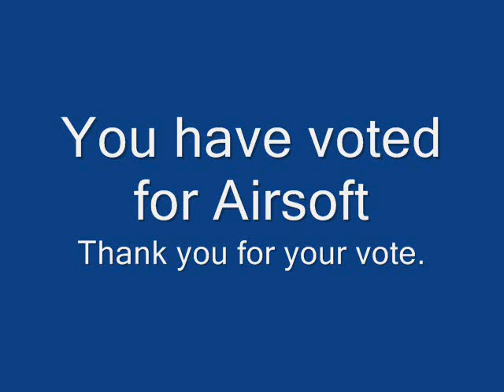Airsoft Vote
You Have Voted for airsoft thank you for your vote